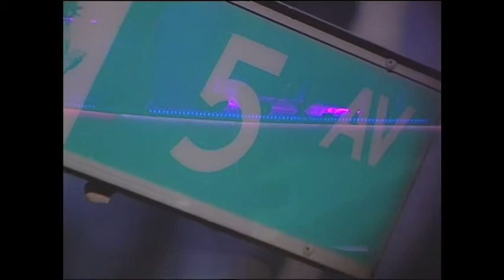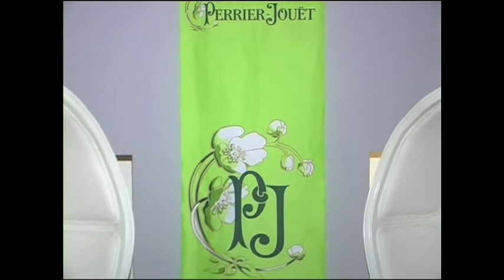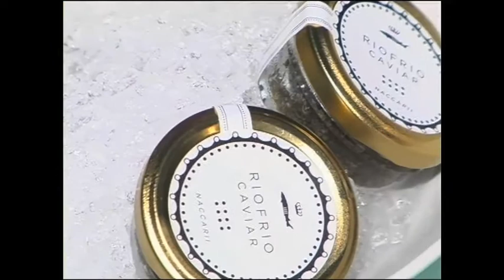SAEKO HAMADA TV Caviar & Champagne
Caviar & Champagne presentation in 5th Avenue Puerto Banus